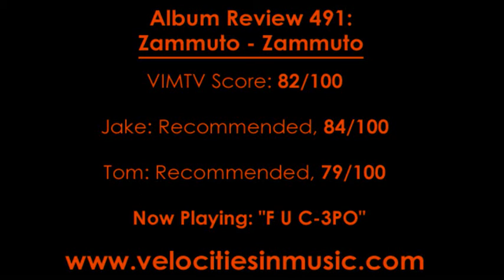Album Review 491: Zammuto - Zammuto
82/100

Verdict: Recommended for fans of eclectic electronic and sample-based music with a variety of moods and sounds.

Overview: Nick Zammuto's proverbial "wing-spreading" debut album departs from the heavily sample and voice-based sound of The Books and instead embraces a more pure form of electronica. Many elements from The Books' sound linger such as the fluttery, real drums, and the control over the dynamics that made The Books so engaging. There still are samples sprinkled throughout this album, but they are never the focal point of the sound. Instead, Zammuto's voice is the focus on this record. His vocals, while usually distorted, auto-tuned, or looped, create an electronic element that builds upon the beats and synths in the background.

Jake's Track Picks:
2. Groan Man, Don't Cry
3. Idiom Wind
5. F U C-3PO
9. Harlequin
11. Full Fading

Tom's Track Picks:
1. Yay
2. Groan Man, Don't Cry
5. F U C-3PO
6. Too Late to Topologize